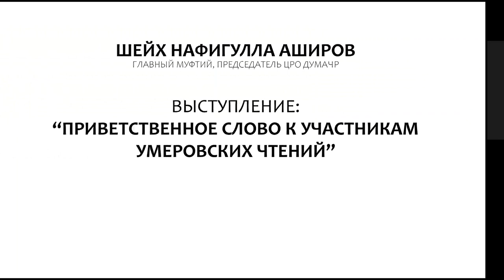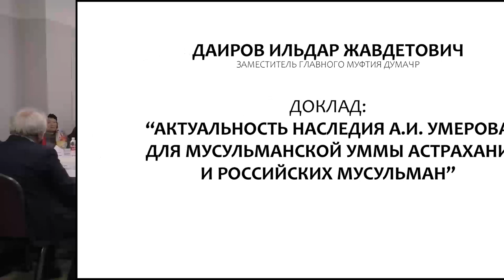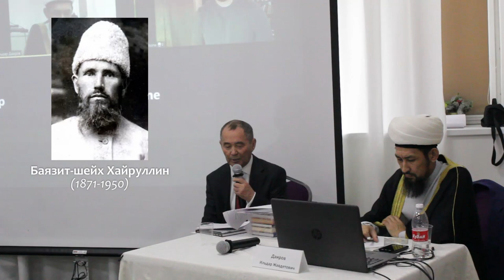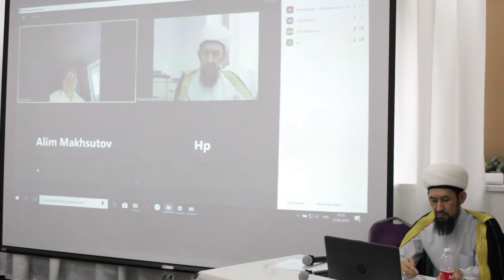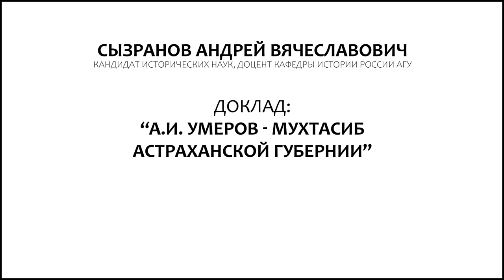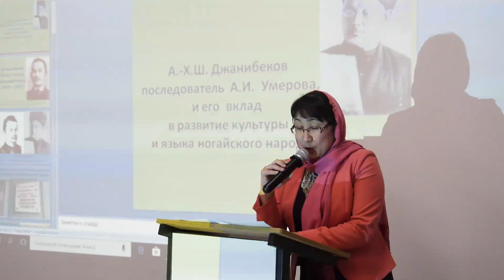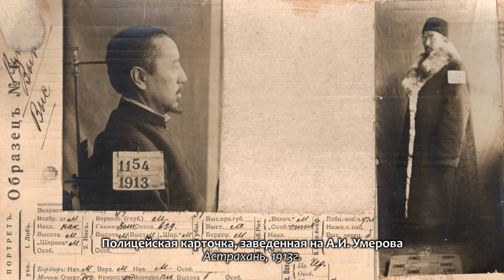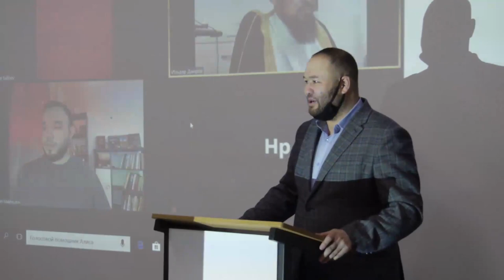Первые Умеровские чтения: Актуальность наследия А.И. Умерова в современном мире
27 февраля 2021г. в конферецзале "Санкт-Петербург" в гостинице AZIMUT г. Астрахань Представительство Духовного управления мусульман Азиатской части России в регионах Нижнего Поволжья при информационной поддержке проекта "Nogayology/Ногаеведение" провело научное мероприятие, круглый стол:

ПРОГРАММА МЕРОПРИЯТИЯ (+таймкоды):

0:11 Вступительное слово модератора мероприятия Ильдар-хазрата Даирова.

1:13 Главный муфтий, председатель ЦРО ДУМАЧР шейх Нафигулла Аширов: «Приветственное слово к участникам Умеровских чтений».

4:12. Курмансеитова Аминат Хасановна, кандидат исторических наук, старший научный сотрудник отдела этнографии народов КЧР, Карачаево-Черкесский институт гуманитарных исследований.
Доклад: «Вклад ногайского просветителя Абдурахмана Умерова в духовную культуру ногайцев».

15:46 Даиров Ильдар Жавдетович, заместитель главного муфтия, полномочный представитель ЦРО ДУМАЧР в регионах Нижнего Поволжья.
Доклад: «Актуальность наследия А.И. Умерова для мусульманской Уммы Астрахани и российских мусульман».

26:41 Кидирниязов Даниял Сайдахмедович, доктор исторических наук, профессор, ведущий научный сотрудник Института истории, археологии и этнографии ДНЦ РАН.
Доклад: «К вопросу о контактах А.И. Умерова с интеллигенцией Северо-Восточного Кавказа».

36:31 Асанов Ильнур Эльдарович, имам-хатыб мечети с. Старокучергановка, Наримановского района Астраханской области.
Доклад: «Труд А.И. Умерова "Муаллиму сарф лисан аль-араб" и его практическая значимость для имамов и шакирдов в настоящее время».

46:00 Салихов Ахат Губаевич, кандидат исторических наук, заведующий Отделом восточных рукописей института истории, языка и литературы УФИЦ РАН.
Доклад: «А.И. Умеров и арабографичные источники Башкортостана».

52:04 Викторин Виктор Михайлович, кандидат исторических наук, доцент кафедры восточных языков Астраханского государственного университета.
Доклад: «А.И. Умеров и его ученики в общественно-политической жизни Астраханского региона».

1:01:17 Сызранов Андрей Вячеславович, кандидат исторических наук, доцент кафедры истории России Астраханского государственного университета.
Доклад: «А.И. Умеров — мухтасиб Астраханской губернии».

1:17:10 Иргалиева Линара Зайдулловна, магистр истории России, член правления АНО ЦНК "Эдиге".
Доклад: «А.-Х.Ш. Джанибеков последователь А.И. Умерова, его вклад в развитие культуры и языка ногайского народа».

1:26:08 Махсутов Алим Касимович, студент Отделения Истории Факультета Письменностей Стамбульского Университета (Турция).
Доклад: «Анализ публикаций в газете "Идель"/"Эдиль"».

1:33:03 Обсуждение вопроса о причинах ареста и ссылки А.И. Умерова в Казань.

1:37:29 Ишмухамбетов Рамиль Валитович, соискатель кафедры истории России Астраханского государственного университета.
Доклад: «К вопросу об исторических исследованиях в работах А.И. Умерова».

1:50:32 Подведение итогов.

[Мнение авторов может не совпадать с позицией редакции]